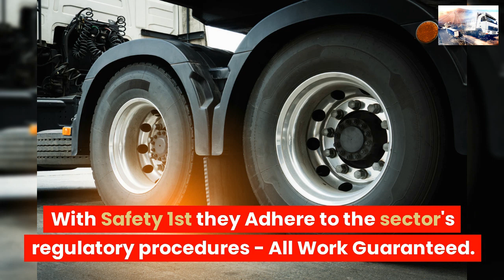COMMERCIAL TYRE SERVICES NUNEATON AND BEDWORTH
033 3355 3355 ☎ TRUCK TYRES
COMMERCIAL TYRE SERVICE NUNEATON AND BEDWORTH

24 Hour Emergency call-out service 7 days a week 1-hour Commercial Tyre Fitting Road-Side,